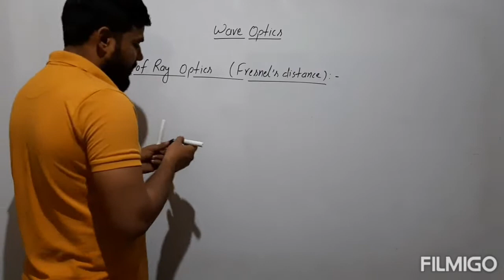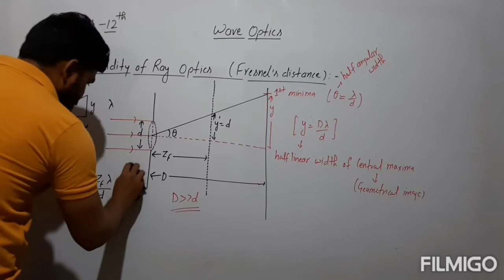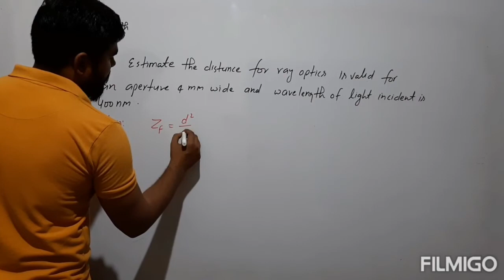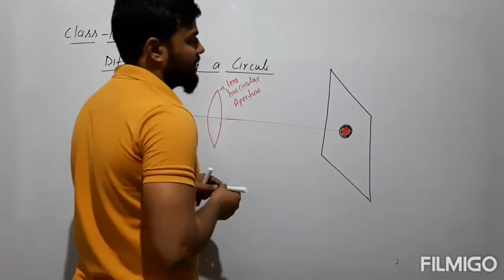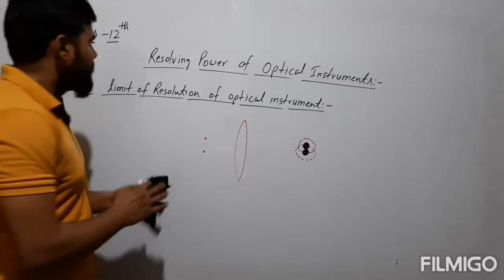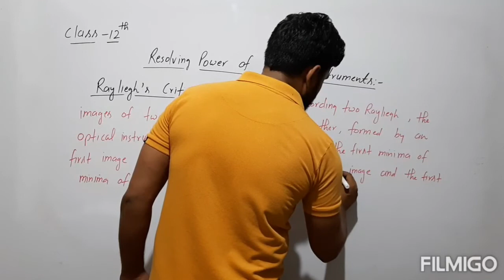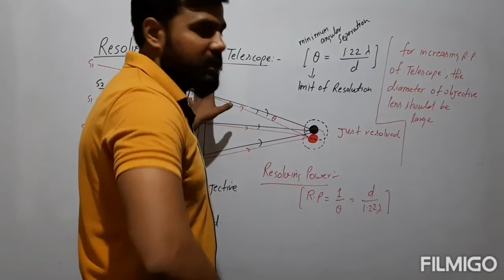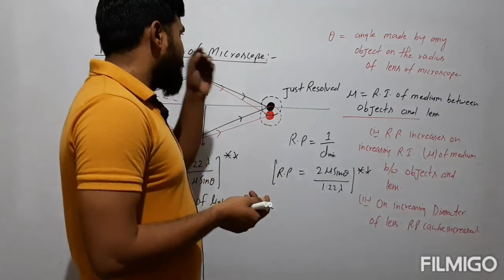Fresnel's distance (Validity of ray optics), Limit of resolution, Resolving power of Optical instrum